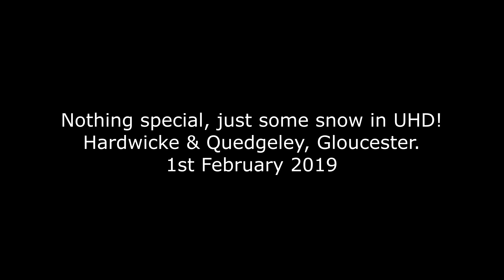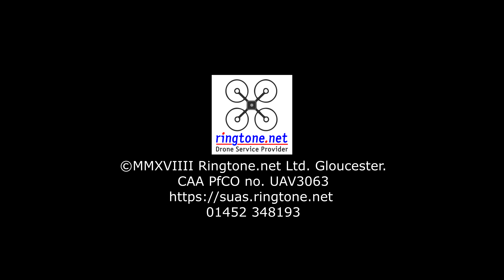Nothing Special just some snow in Hardwicke & Quedgeley, Gloucester in UHD (4K)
It was very overcast at 07:45 and the video is a little underexposed. Just some aerial shots from 390FT of the surrounding area by a CAA Permitted Drone Operator.  You can see Hardwicke and the surrounding area including the M5, A38 and the  topical incinerator. SPOT THE MISTAKE AT THE END!!!???